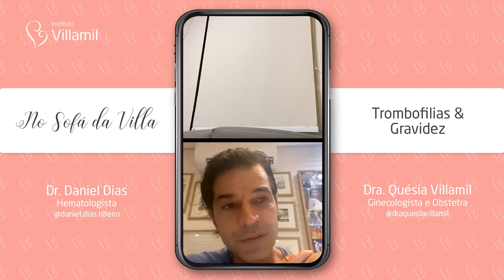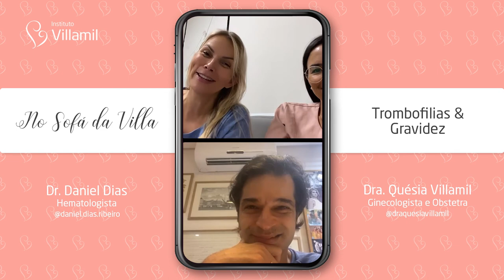TROMBOFILIAS E GRAVIDEZ | Dra. Quésia Villamil e Dr. Daniel Dias | Instituto Villamil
Sim! Nós sabemos que este é um dos maiores medos das gestantes. 🥺

A trombofilia é um distúrbio que ocorre quando a mulher é portadora de uma anomalia na coagulação do sangue, o que a predispõe a fenômenos tromboembólicos. 🩸

As trombofilias são classificadas em: hereditárias (devido a mutação genética) ou adquiridas (geralmente, ocorre de forma secundária a outras doenças). Durante a gestação, quando há manifestação da trombofilia, a doença pode ser assintomática ou pode predispor ao aumento de risco para abortamento e parto prematuro, por exemplo.

A Villa sabe que este é um dos maiores medos da gestante e é por isso que nós estamos aqui para ajudar você 😉